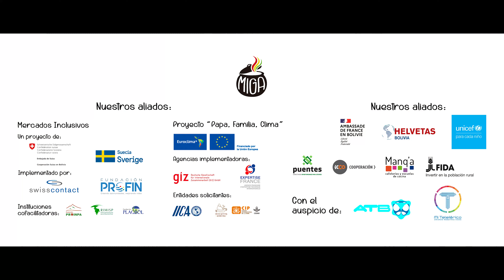MIGAFONOS - La Primera serie web infantil de Bolivia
¡Comienza una nueva aventura!
Acompaña a Chilto, Muña, Asaí e Isaño, una banda de niños y niñas llamada MIGAFONOS. Ellos están emocionados por ganar el concurso de bandas más importante de su ciudad, y la Abuelita que es su vecina y guardiana los ayudará. Lo que ellos no saben, es que esta aventura los llevará a conocer un secreto y a descubrir un plan siniestro. ¿Podrán detenerlo? Descúbrelo!

No te pierdas la Primera Temporada de los MIGAFOFONOS por este canal de YouTube disponible desde el 14 de Abril ¡GRATIS!